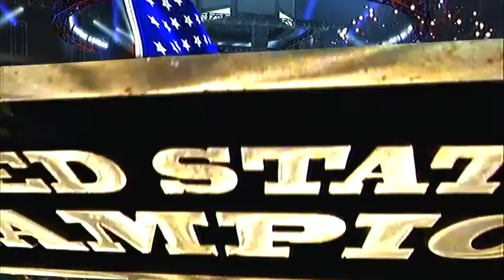WWE 2K17 PS3 Kevin Owens vs AJ Styles